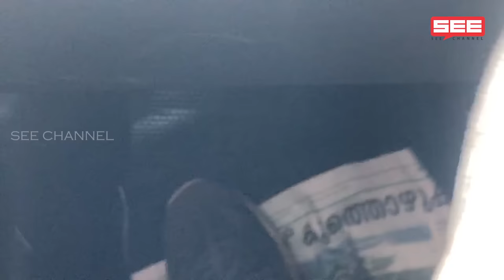Wayanad Mysore Road -Kerala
he moist deciduous forest of Muthanga is blessed with varieties of trees and other plants. You can sight here maruthi, karimaruthi, rosewood, venteak, vengal etc. Go and get excited with the sight of wild animal like elephant, tiger, panthers, jungle cats, civet cats, monkeys, wild dogs etc. The sanctuary is also blessed with its endless population of birds like peacocks, babblers, cuckoos, owls, woodpeckers, jungle fowls etc.